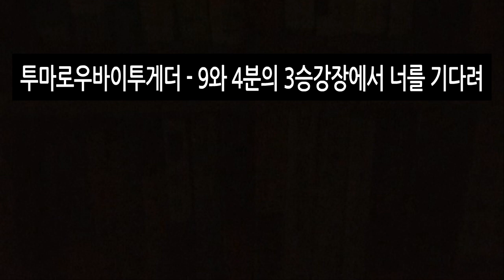[배화여대 교육방송국] 문화산책_21.05.07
여기는 진리와 젊음의 소리 배화여자대학교 신문방송국입니다.
저희 BBS는 배화인들의 정서함양과 면학 풍토조성에 힘쓰고 있으며,
진리를 지향하는 자세로 대학 언론 문화 창달에 노력하고 있습니다.